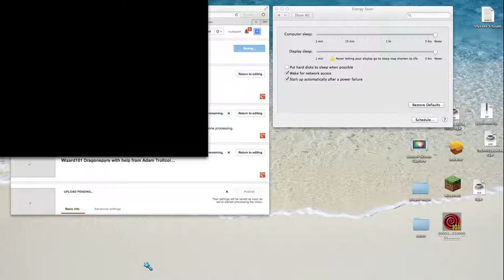Wizard101 kidnapped wife!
Wizard101 my wife's been kidnapped and a mysterious man is threatening to drop her in pudding if I don't complete his quests! What will happen?! Watch to find out!